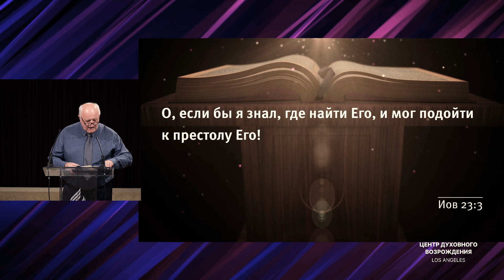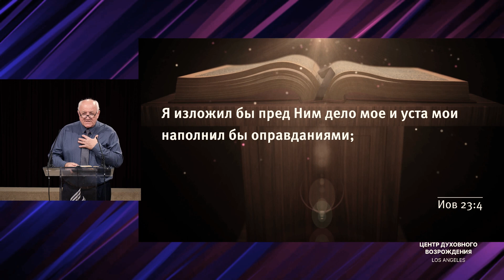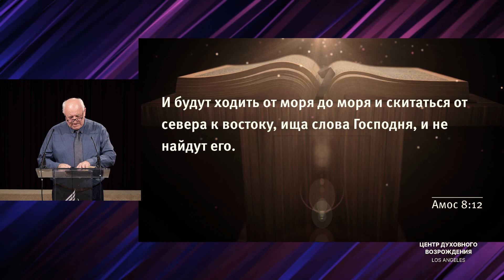📖 проповедь – КАК НАЙТИ ХРИСТА? – Владимир Балкан / Центр духовного возрождения, Los Angeles